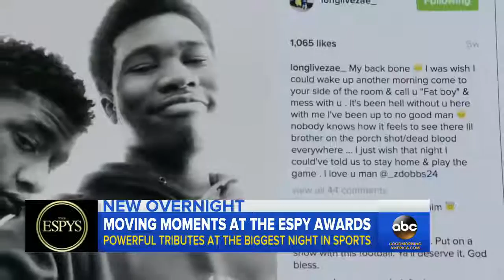2016 ESPY Awards | LeBron, Dwayne, Carmelo, Chris Speech on Race and Violence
NBA stars LeBron James, Carmelo Anthony, Chris Paul and Dwyane Wade issued a call to action for professional athletes in a speech on gun violence and .

This is one of the most inspiring opening speeches so far. WATCH: The racial profiling has to stop. But also the retaliation has to stop. The endless gun .

During 2016 ESPY awards, Dwyane Wade, Chris Paul, LeBron James and Carmelo Anthony delivered a powerful speech asking the athletes in attendance to .

NBA STARS TAKE STAND AGAINST VIOLENCE Carmelo Anthony did exactly what he promised he would, and got 3 other NBA superstars to help him open the .